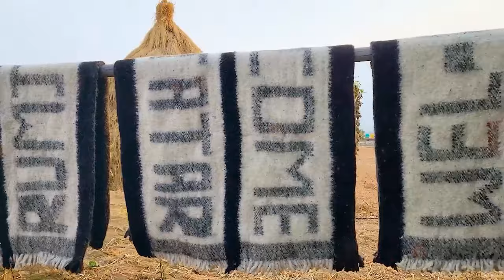तिनधारेमा पानी भर्न धाउछिन सान्नानी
Lyrics: Gaurab Gurung
Singer : Dipak Limbu
Arrange :
Recording Studio:
Mix/Mastering: